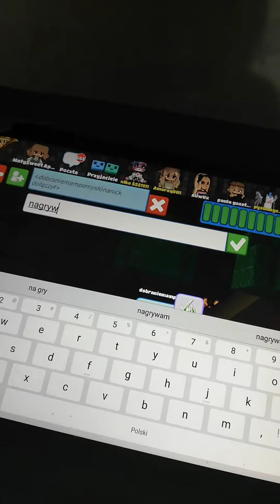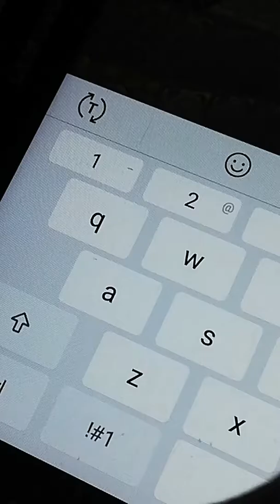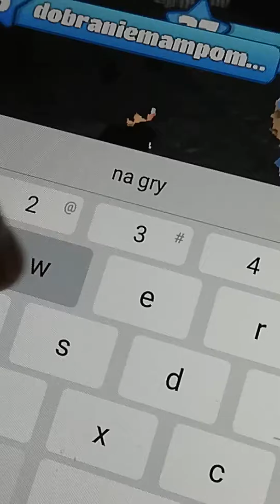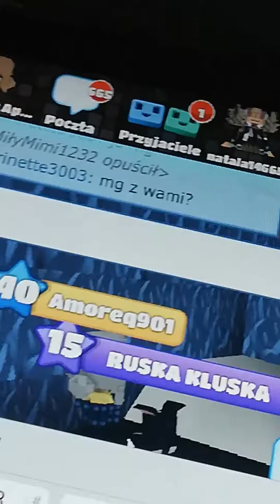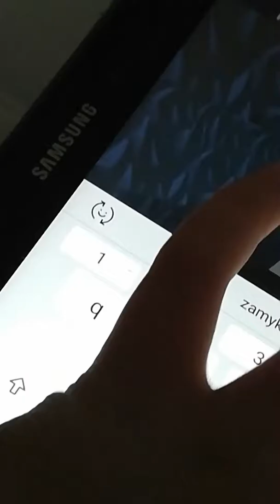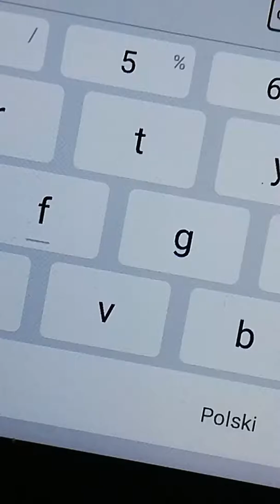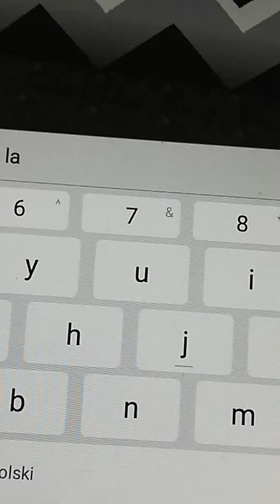Taki dziwny filmik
Taki mały film